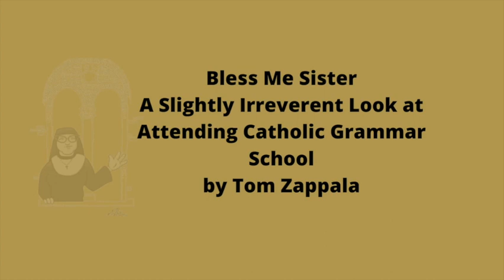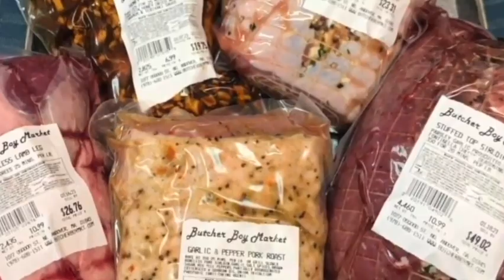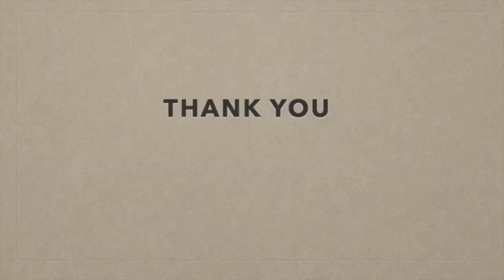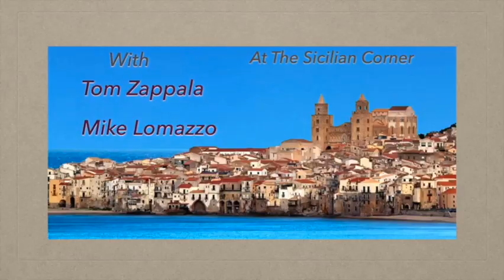All About the Encore Casino!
Hi Gang!
Tom and Mike are back at out Studio 21 Podcast Café, we have Bill Dorazio, Everything Encore Boston Harbor Facebook Page Owner and Moderator and as you can guess we are talking gambling and really a number of other things, Bill has some other things he loves!
First we chat about odds at a casino, what exactly are your chances?? Mike adds that he leaves the area after using a machine because you absolutely do not want to see anyone win on that machine! We also hear about Bill’s Facebook staff, he cannot do it alone!
After the break we chat a bit about Bill’s background, and then Tom talks about the food at the Encore, Mike and Bill chime in and get to the nitty gritty on each spot. They do not agree on each spot so this is a great part to see.

Also, please check out Tom’s book, Bless Me Sister, only a few left!

Father Mikey is back in the States, in fact “Advice from Father Mikey” will run each and every week, so please send your questions along!!

Listen to Us on Podbean or anywhere you listen to your favorite podcasts
Join us as we broadcast on location from Studio 21 Podcast Cafe high above Two Guys Smoke Shop in Salem, New Hampshire on the United Podcast Network, Tuesdays @ 9:30am